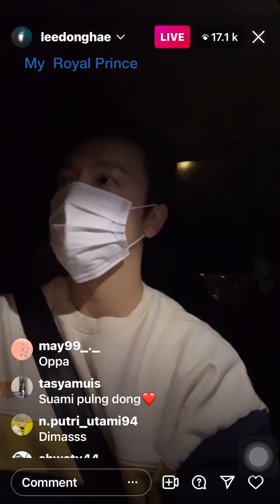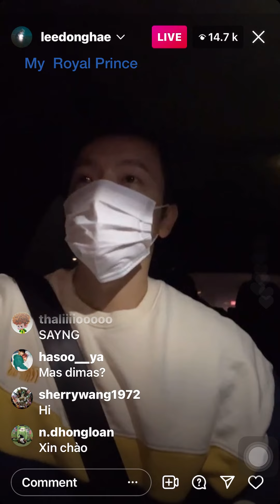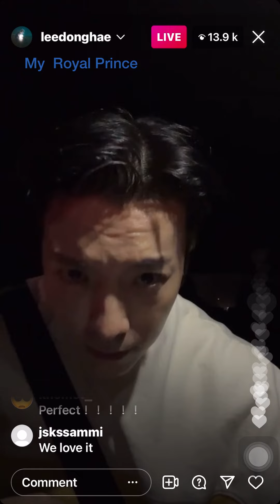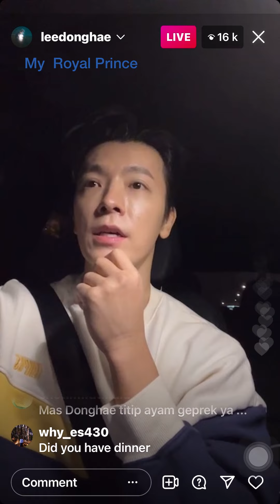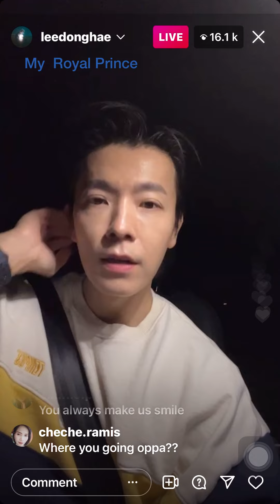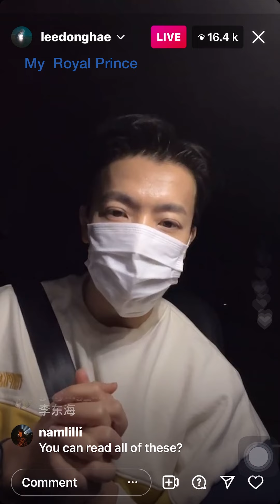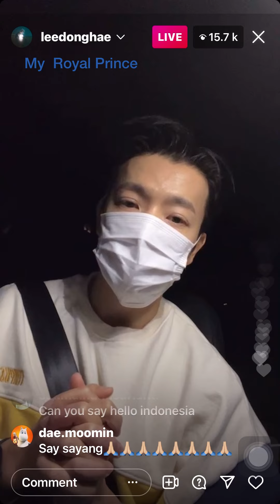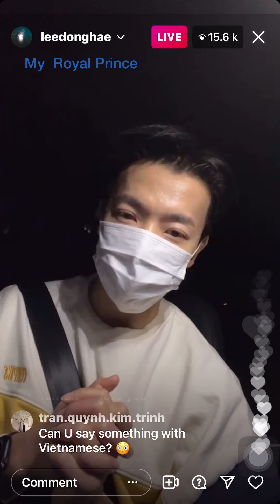Lee Donghae IG live-streams 2021.11.22